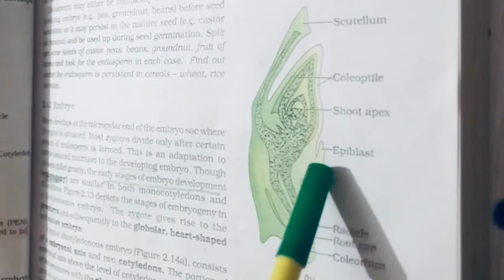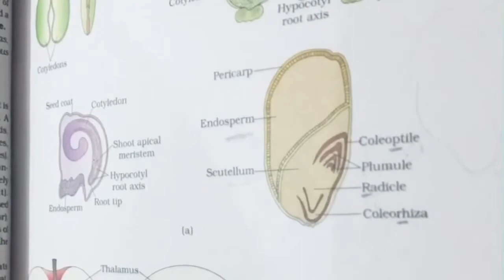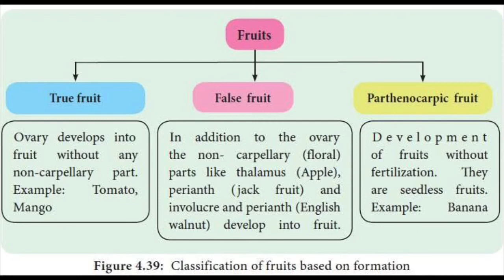CLASS 12|| EMBRYO DEVELOPMENT